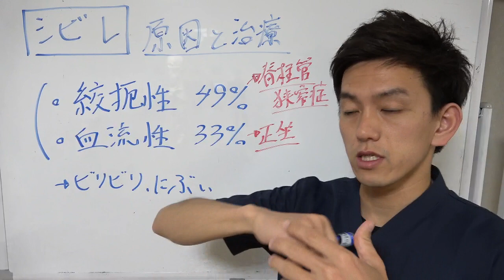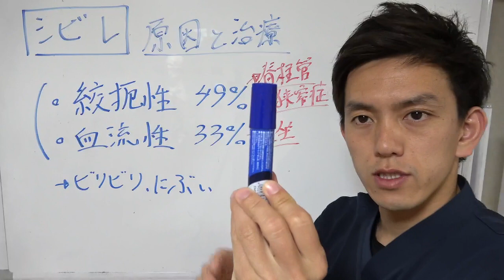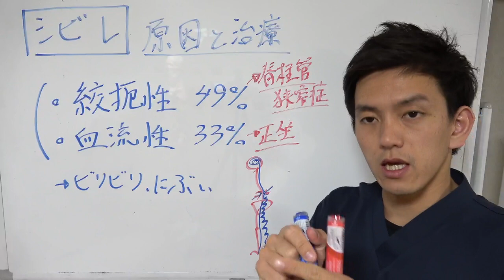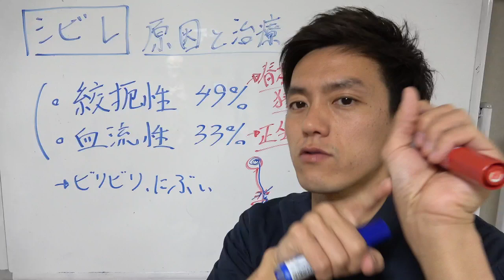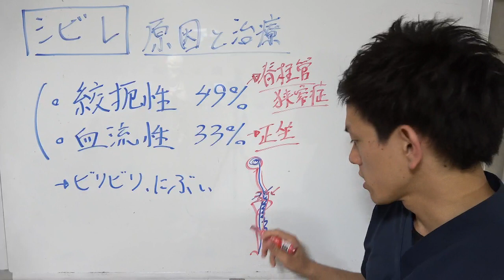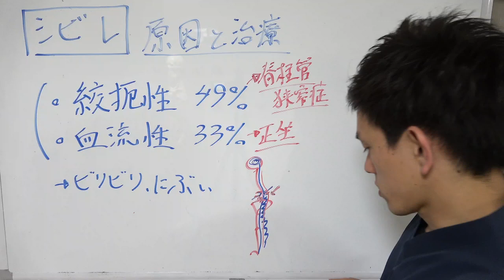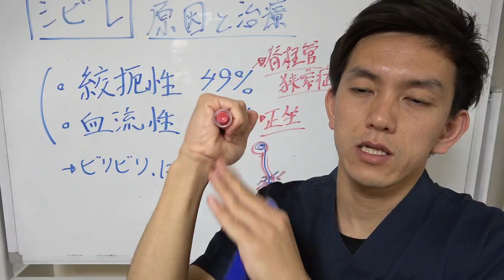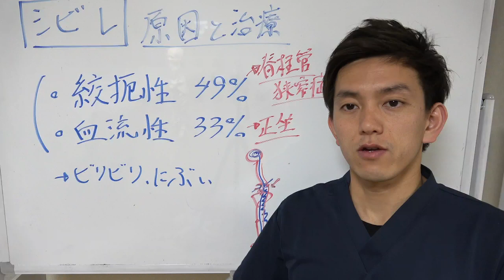99%が知らない！痺れ治療の原因と治療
👇無料開催「痺れ治療テンプレート講座」はこちら

99%が知らない！痺れ治療の原因と治療

「痺れってなんで起きるのか？」

もしあなたが、この質問に明確な答えがないのであれば、この痺れの原因２つを知ってください。

・痺れ治療で原因を知るべき理由
・痺れ治療で知るべき２つの原因
・痺れ治療で必ずやるべき原因判別法
が理解できて、痺れの基礎知識を身につけることができます。

あなたが、痺れの治療で困っていて、どうしていいかわからなくなっているのであれば、ぜひこの動画を見てくださいね。

ちなみに、痺れ治療の無料セミナーを開催するので、ぜひ無料で参加してみてね。

00:00 オープニング
00:14 痺れ治療のよくある間違い
01:16 痺れの２つの原因
06:04 痺れ治療で必ずやるべき評価法
09:00 まとめ

👇治療家の方へのオススメ教科書
腰痛治療マニュアルBOOK

「本気で患者に向き合う」治療家を一人でも多く。